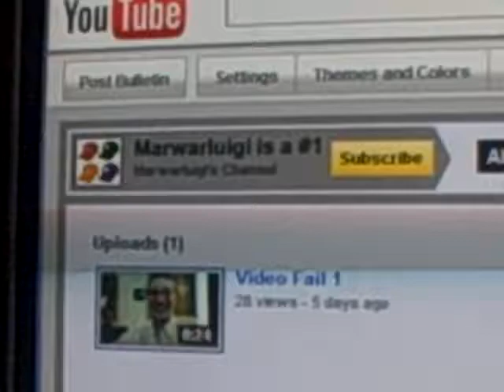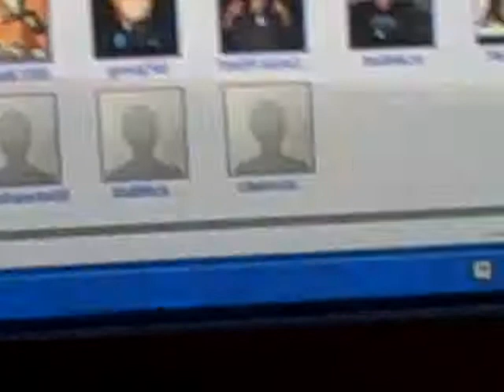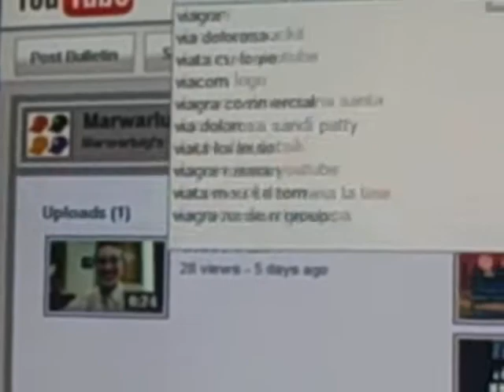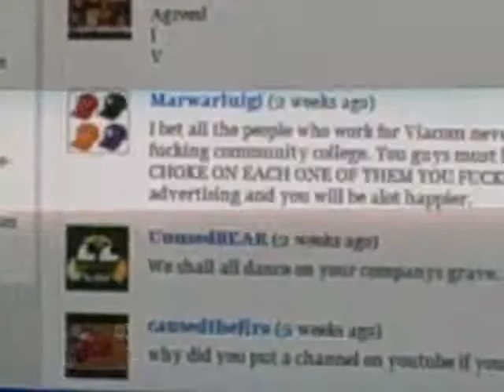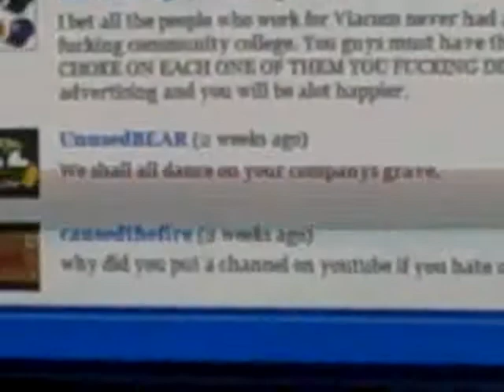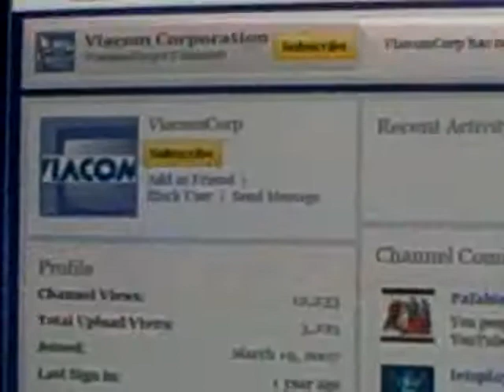Viacom is out of control !!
Using a Flip Video camcorder, I have made a video that shows how much Viacom sucks.  A little rant on them.